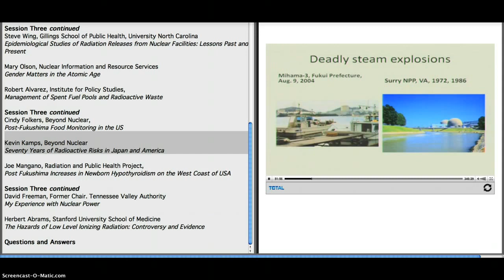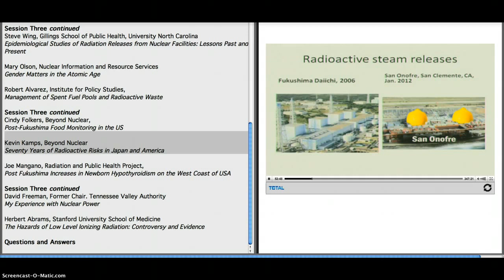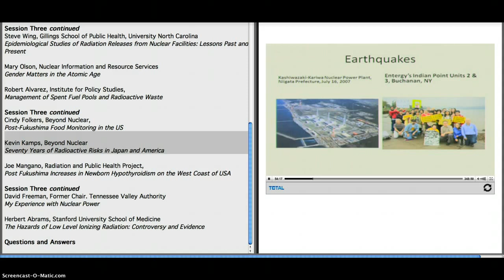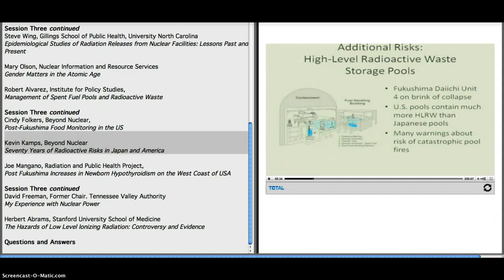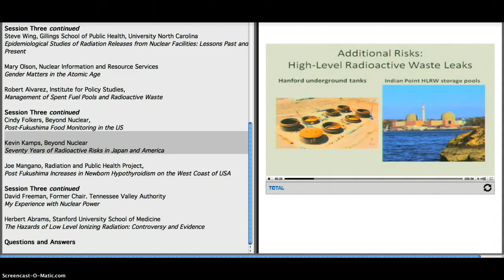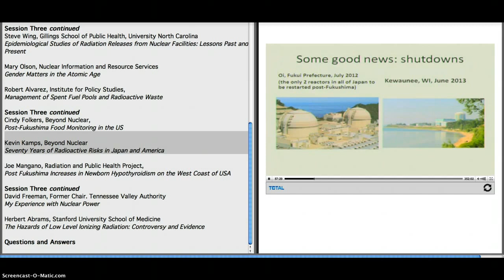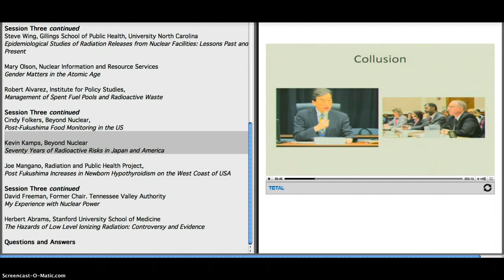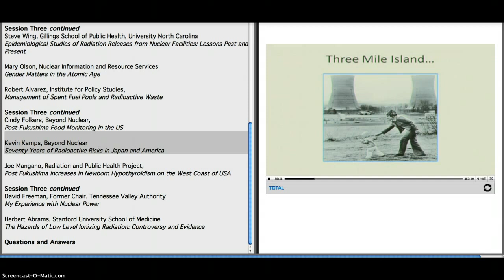Fukushima Symposium: Kevin Kamps~70 Years of Radioactive Risks Part 3/3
The Archived speakings will be available here shortly.

Opening Address